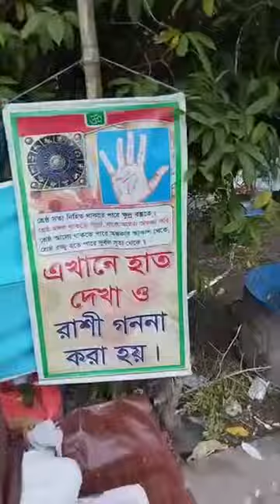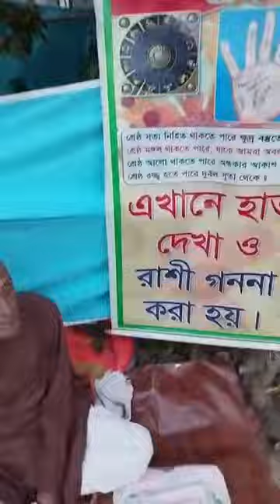মহাত্মা লালন সাঁইজির ১৩৪ তম তিরোধান বার্ষিকী উপলক্ষে ....লালন আখড়া,, কুষ্টিয়া Lalon mela 2024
মহাত্মা লালন সাঁইজির ১৩৪ তম তিরোধান বার্ষিকী উপলক্ষে .

লালন আখড়া, ছেউরিয়া, কুমারখালী, কুষ্টিয়ালালন মেলা।২০২৪